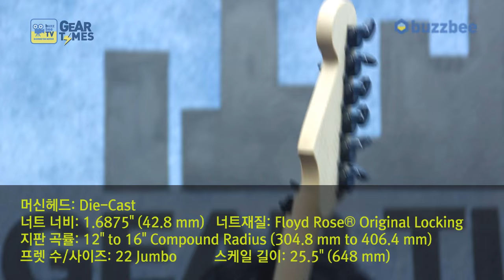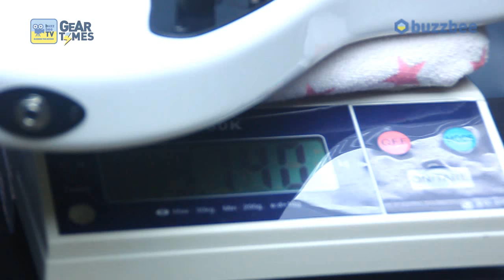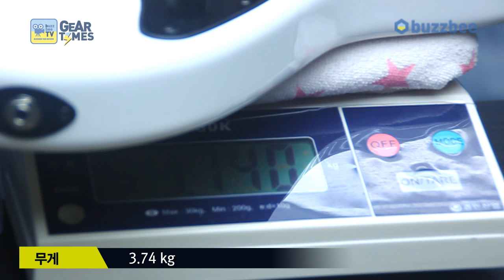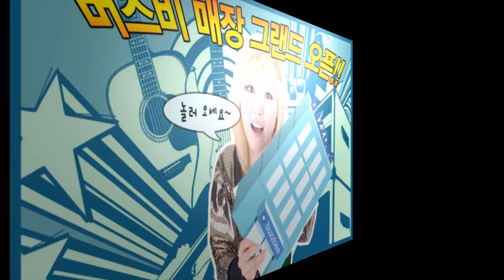잭슨 Jackson USA Adrian Smith San Dimas DK